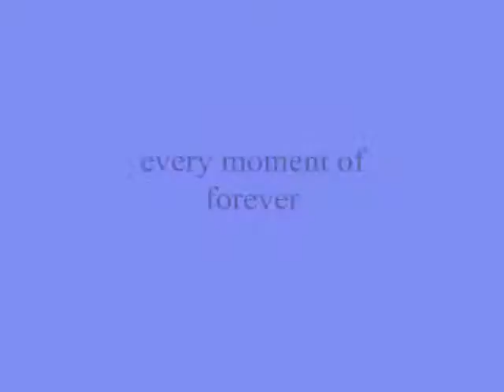every moment of forever ,